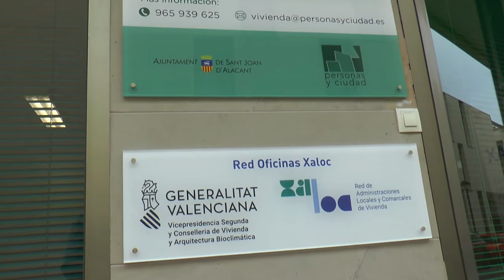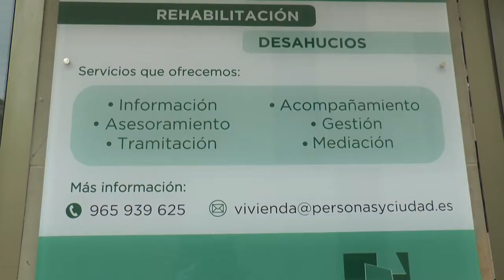Sant Joan d'Alacant pone en marcha la Oficina Municipal de la Vivienda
El Ayuntamiento de Sant Joan d'Alacant ha implantado en el municipio de una oficina Xaloc de ventanilla única en materia de vivienda.

Esta oficina va dirigida a todos los ciudadanos que tengan alguna duda sobre la gestión o solicitud de ayudas en el ámbito de la vivienda, donde destaca la regeneración de los hogares, mejorando por ejemplo su eficiencia energética o su envolvente térmica.

Una oficina financiada por la Generalitat Valenciana con 69.000 euros que ha permitido la contratación de una letrada, una arquitecta y una administrativa que son los recursos humanos con los que cuenta esta oficina municipal.